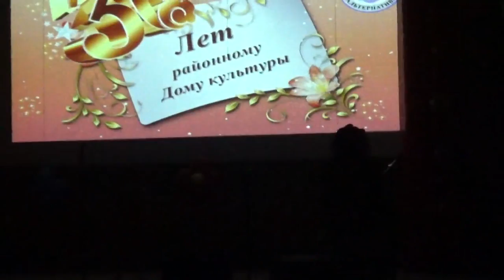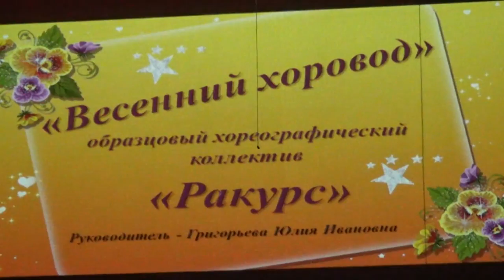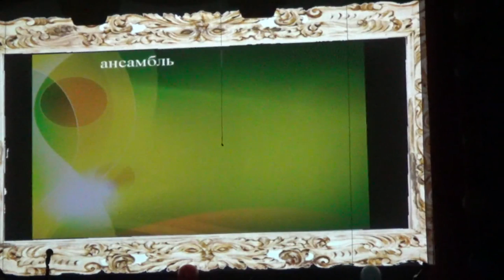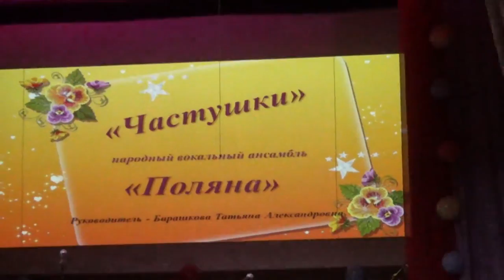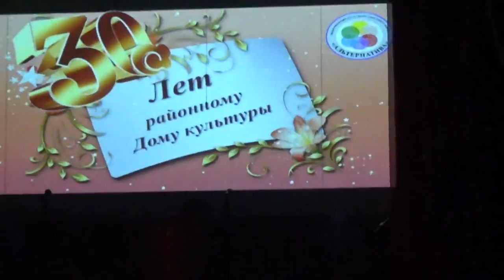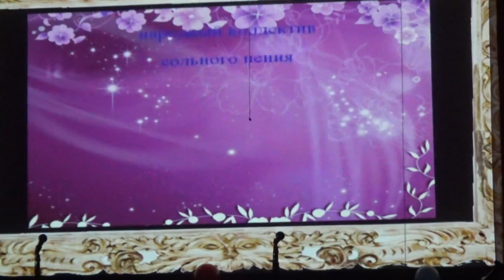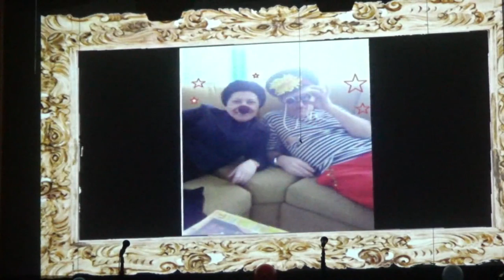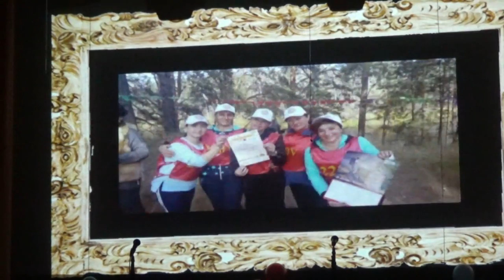Юбилей РДК.30- летие. 2ч. Муромцевская культура.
30-летие Муромцевского районного Дома культуры
(КДЦ "Альтернатива").
2 часть.
Ролик снят в р.п. Муромцево.